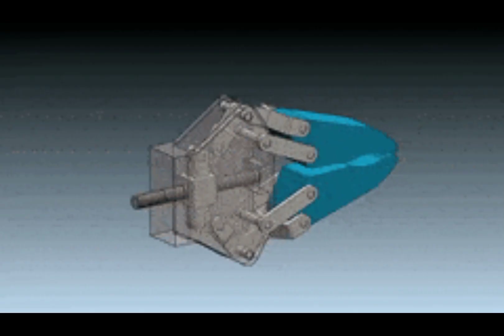Mechanical Gripper | Linkage gripper | Robot gripper | 4 Arm gripper | Gripper Animations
THIS VIDEO IS ABOUT:
Mechanical Gripper | Linkage gripper | Robot gripper | 4 Arm gripper | Gripper Animation